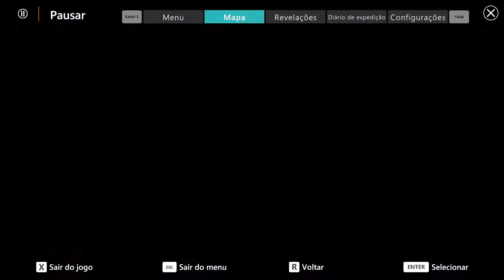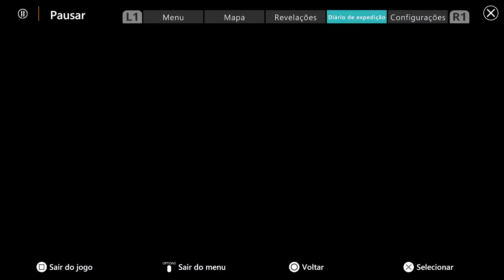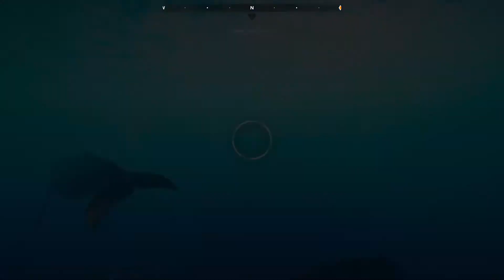Beyond blue O Inicio De Gameplay (Pt-BR)[PC-1080p-60Fps] " Explorando o Fundo Do Mar "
Fala galera trazendo para vocês mais um lançamento, Beyond Blue é um lindo jogo no qual o importante e contemplar o fundo do mar capturar ao longo de sua jornada todo o ecossistema marinho.

Um jogo bastante relaxante para você que quer apenas fazer um tour pelo oceano e descobrir todos os mistérios do fundo do mar !

Não esqueçam de comentar o que acharam do game !

Sinopse:

Beyond Blue é uma narrativa de aventura individual que leva você ao fundo do coração azul do nosso planeta.

Em um futuro próximo, Beyond Blue explora os mistérios do nosso oceano através dos olhos de Mirai, cientista e exploradora do fundo do mar. Faça parte de uma nova equipe de pesquisa e use tecnologias inovadoras para ver, ouvir e interagir com o oceano de forma mais reveladora do que nunca.

Curtam e não deixem de se increver no canal e acionar o sininho para notificações, assim você sempre fica informado quando sair  video novo no canal !!!